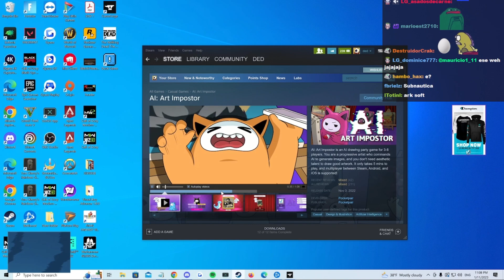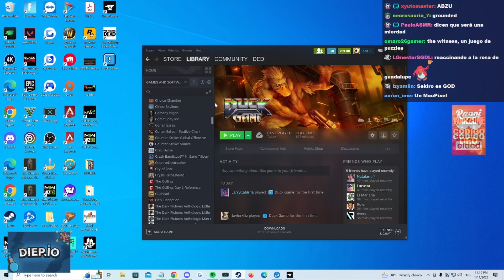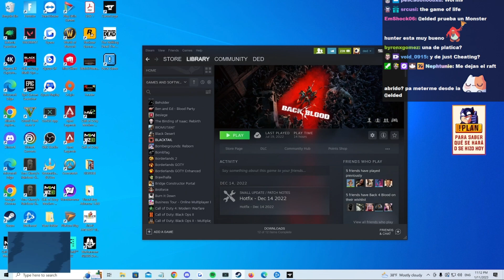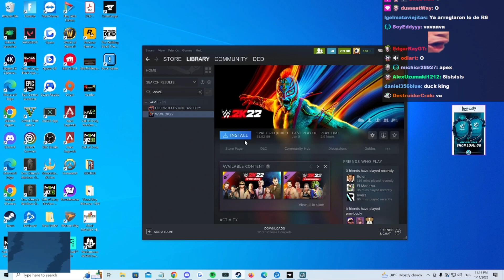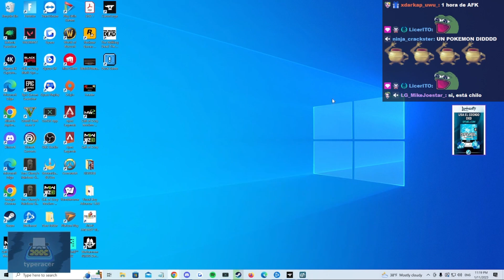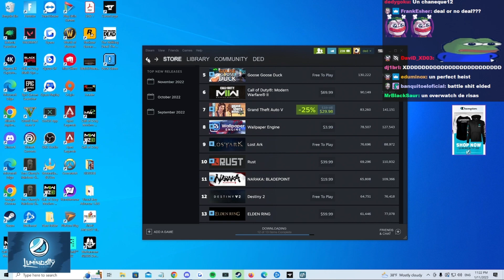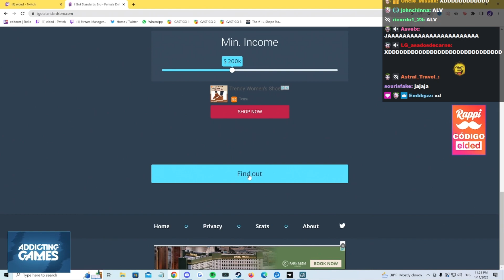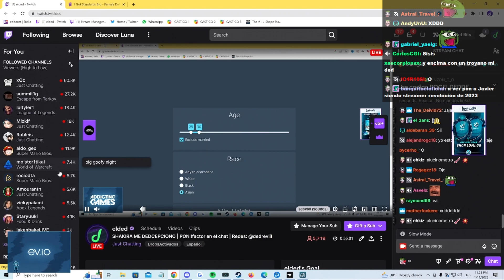DED PLANEA SU 12H EN DIRECTO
@Mrdedreviil  planea su Stream 12H